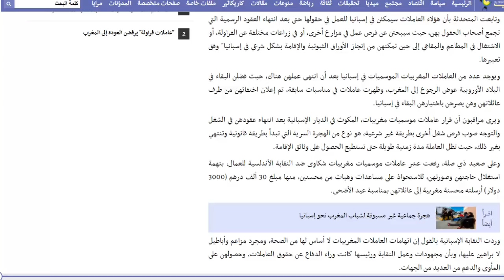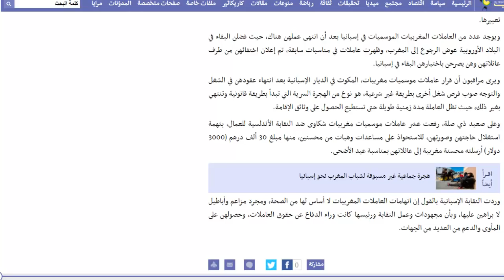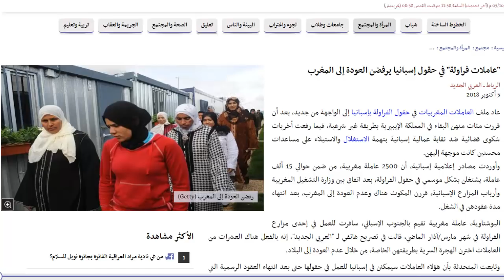فضيحة... عاملات مغربيات في حقول إسبانيا يرفضن العودة إلى المغرب